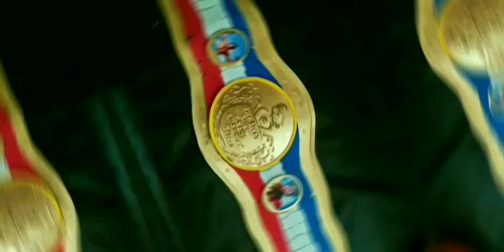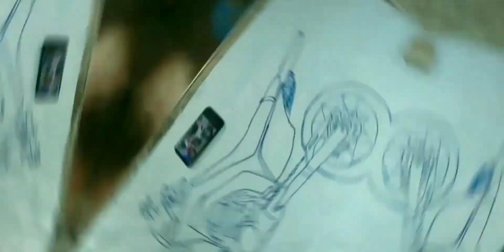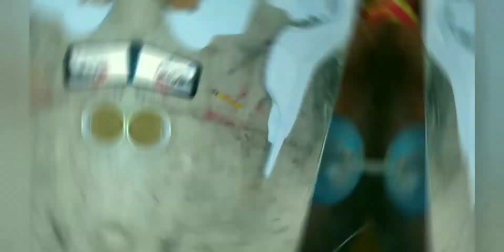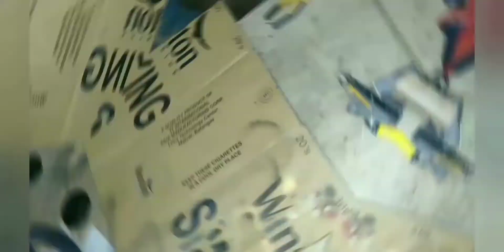realistic 2d miniature CRF HONDA MOTORCYCLE for wall decor ( challenge accepted!!)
Yong bigla Kang binigyan Ng kakaibang art challenge Ng kaibigan mo,,panoorin mo Kong kinaya ko😛🤣🤣

shout out sayo brad asiok!!😂